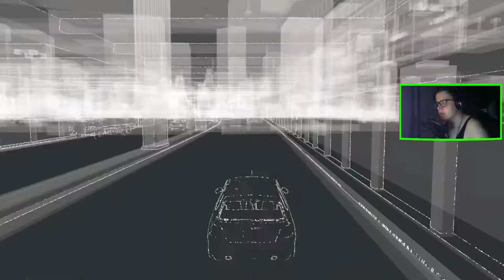WATCH DOGS (2) : STARSZY BRAT